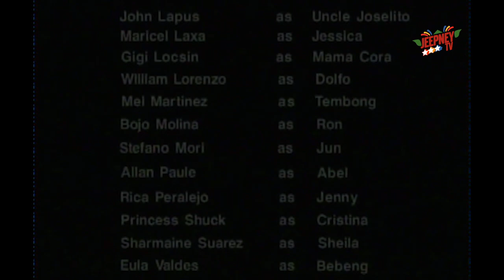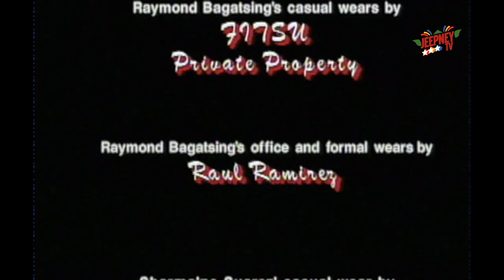Marinella: Full Episode 99 | ABS-CBN Classics